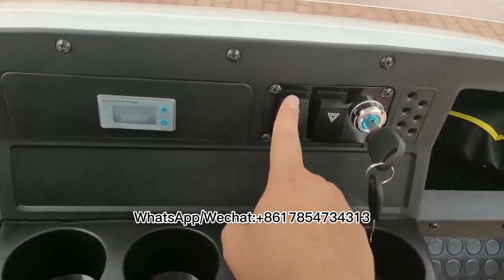Electric four-wheel sightseeing vehicle, golf course